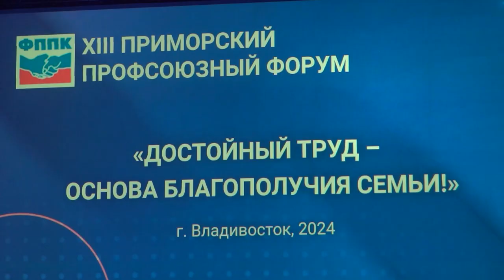Олег Кожемяко наградил трудовые династии Приморья на форуме профсоюзов.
Приморский профсоюзный форум «Достойный труд – основа благополучия семьи» в 13-й раз состоялся в Приморье. В программе – обсуждение актуальных тем и обучающие семинары.